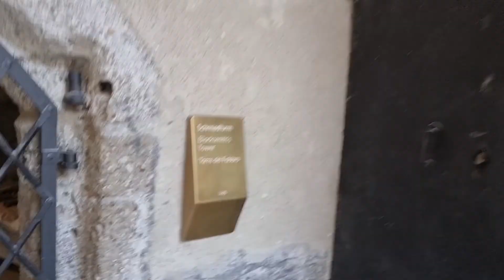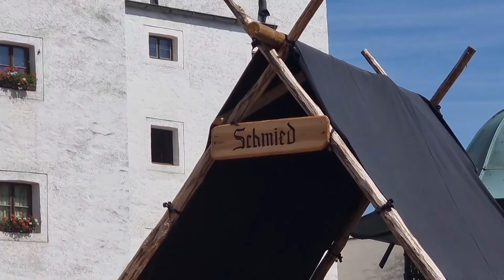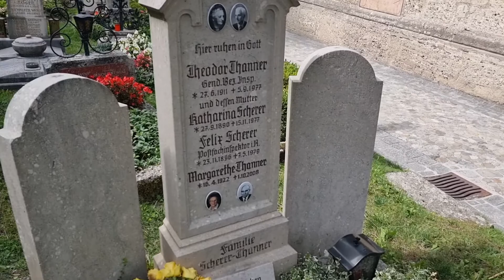Avusturya Salzburg gezisi, Bölüm 2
Yolumuz salzburga düştü